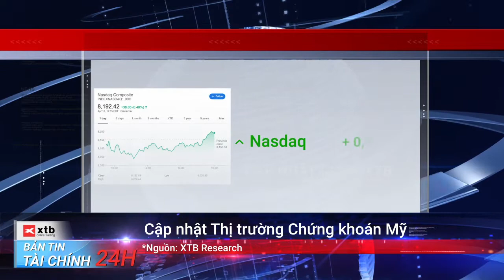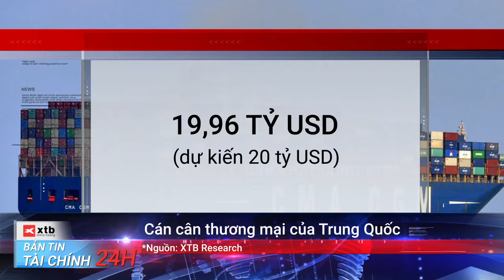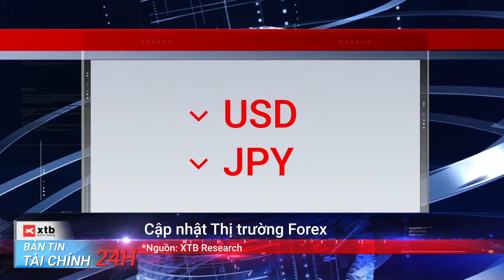XTB BẢN TIN TÀI CHÍNH | 14-04-2020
Bản tin tài chính 5 phút mỗi ngày cùng nhóm nghiên cứu XTB điểm qua thị trường tài chính thế giới cho các nhà đầu tư.

Video phân tích giá Dầu phản ứng khi OPEC+ đạt được thoả thuận cắt giảm sản lượng

Đăng ký tham gia Talk Show Online Tháng 4 của XTB chủ đề "Trader thành công hay thất bại, vì sao?" với khách mời anh Dương Huy TraderViet và MC Quốc Khánh tại đây
➤Website: Nhân viên XTB hỗ trợ tiếng Việt, từ 12:00 - 22:00